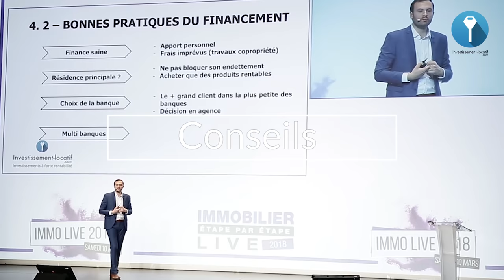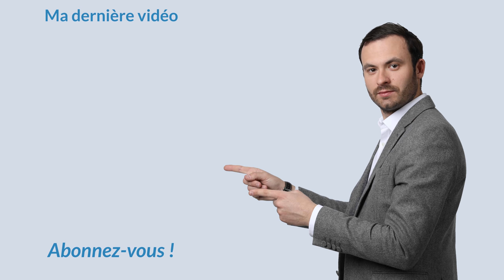Comment réussir son ETAT DES LIEUX : les 5 erreurs FATALES ! 🤚⛔️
Les 5 ERREURS FATALES lors d'un état des lieux !

L’état des lieux est une étape fondamentale de toute location. Si il n'est pas pas bien réalisé il peux vous coûter cher.
Découvrez mes 5 conseils pour réaliser un bon état des lieux !

Dans cette vidéo je reviens notamment sur les notions suivantes :
Etat des lieux de sortie
Etat des lieux d'entrée
Etat des lieux d"un logement
Etat des lieux logement
Comment faire un état des lieux
Comment faire un état des lieux entrant
Comment faire un état des lieux sortant
Comment faire un état des lieux appartement
Comment faire un état des lieux logement

A bientôt.

Bon visionnage.

★ MES PAGES FACEBOOK :
Suivez toute mon actualité sur la page facebook :